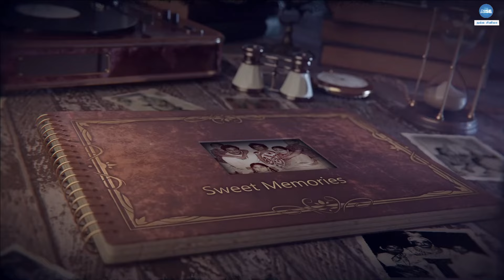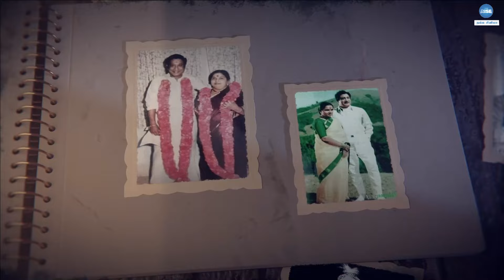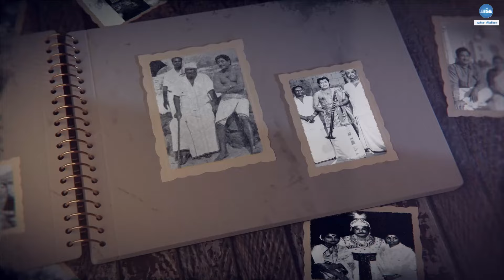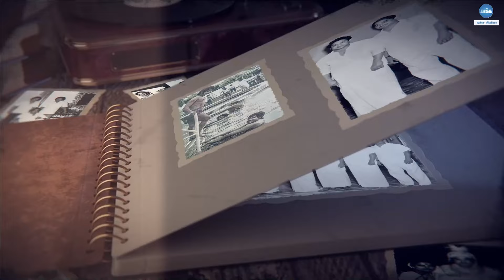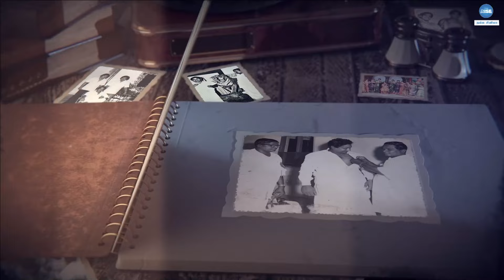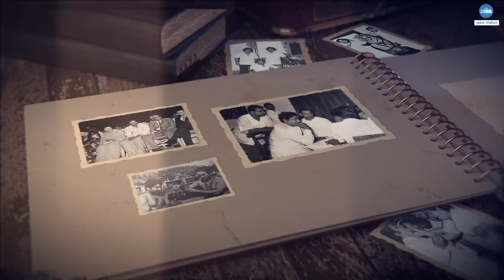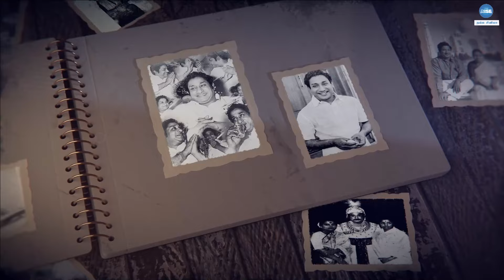Sivaji's Sweet Memories : Album 01 | Sivaji Ganesan | Nadigarthilagam | Kollywood | SIvaji Family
✨✨ Rs.84,000 ❇️
✅Summit T-Shirts.

CAST:
Thanks                                    - Chandramohan